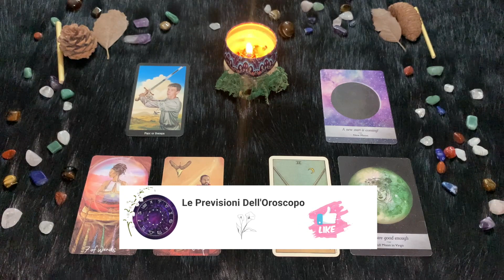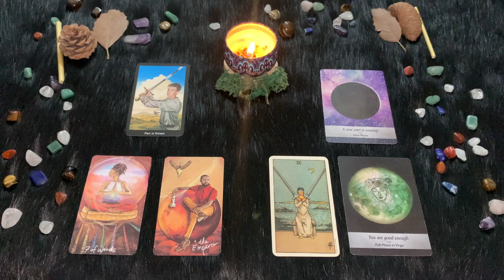Vergine ♍️ Lunedì 20 Febbraio🔮 Oroscopo Paolo Fox - Al lavoro anche di Lunedì, il vostro pianeta...